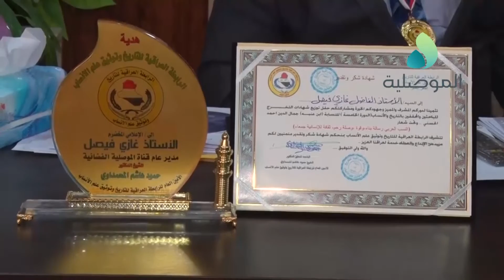خلال تكريمه لمديرها العام..شيخ السادةالاشراف يثمن دور الموصلية ي نبذ العنف والفرقةبين مكونات المجتمع